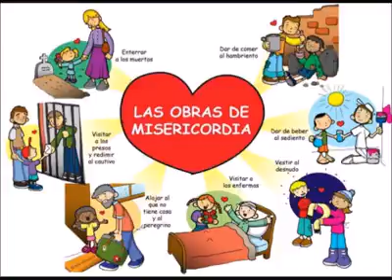Evangelio de Hoy, Lunes, 3 de Octubre de 2016. Feliz y Bendecido dia! 🎶🎤🙆🎸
"Por tanto, la Fé viene de la Predicación, y la Predicación, por la Palabra de Cristo." Romanos 10, 17 ... "Ay de mí si no Predico El Evangelio." 1 Cor. :)